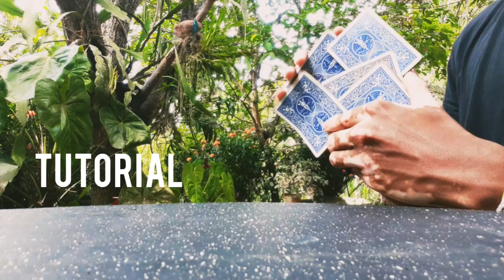Lakshan magic tricks card trick sinhala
Card trick lakshan magic tricks